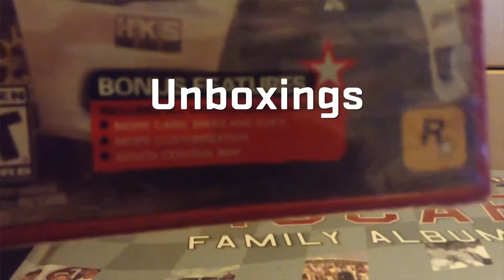Project CARS 3 NASCAR Race at Daytona Oval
Been enjoying the 2016 Ford Fusion Stockcar in Project CARS 3. The oval racing is much better then in Project CARS 2. And I've had some great races and even better finishes in the oval racing at Daytona and Texas. Haven't driven an oval race at Indianapolis yet. I plan to though. Enjoy!!